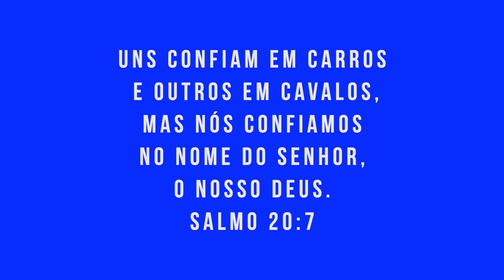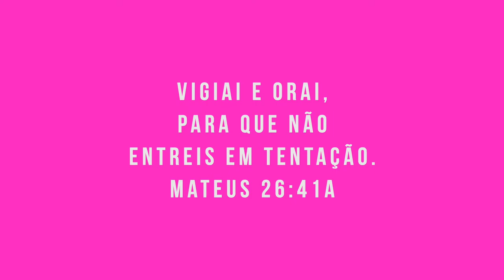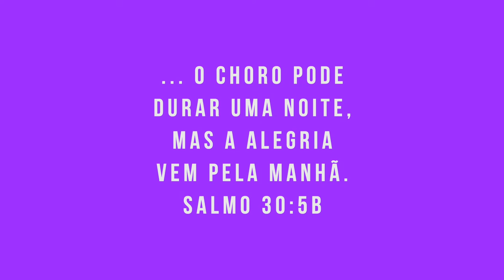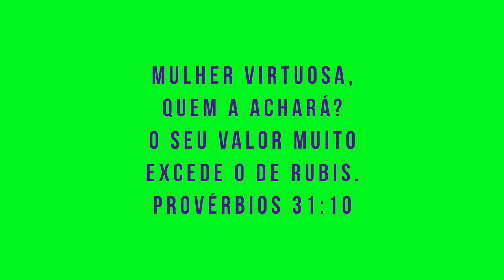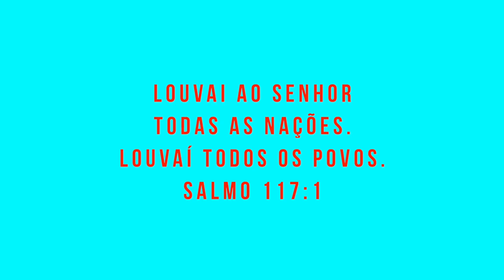QUAL É O VERSÍCULO | Desafio Emoji Cristão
Te desafio a vencer seu colega no conhecimento da Bíblia.
Quem ganhará? DIVIRTA-SE
Comenta qual você acertou ! E qual foi o mais difícil

Isto ajuda o canal a crescer a fim de empoderar pais e influenciar filhos.

VIRALIZOU
Envia este link e desafia teus amigos
Divirta-se com o desafio dos emojis

Desafio de emojis 😀🙄
TESTE SEUS CONHECIMENTOS DA BÍBLIA
Envia estes links e desafia teus amigos

😃 😃 😃 COPIE E POSTE NOS SEUS GRUPOS😃 😃 😃